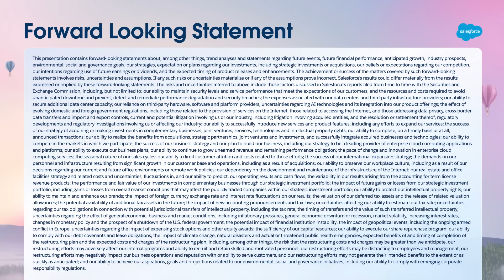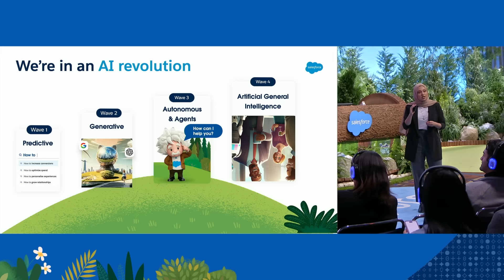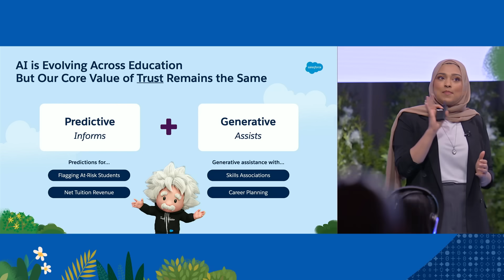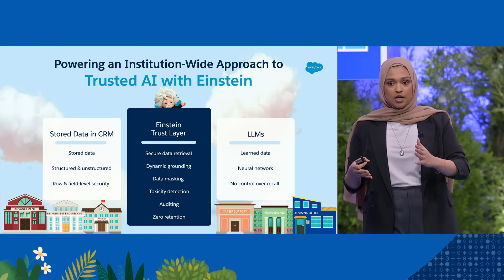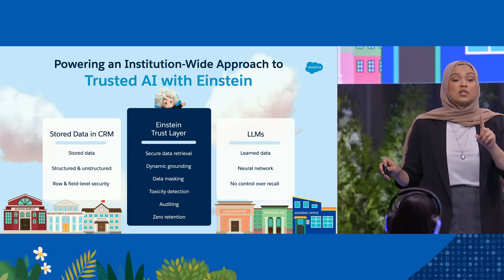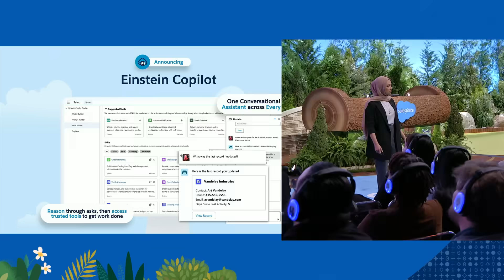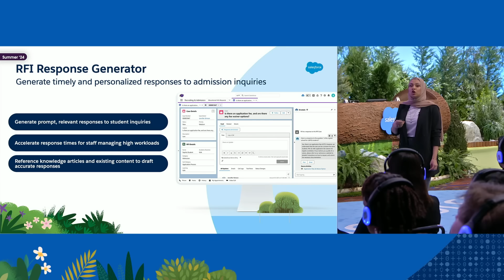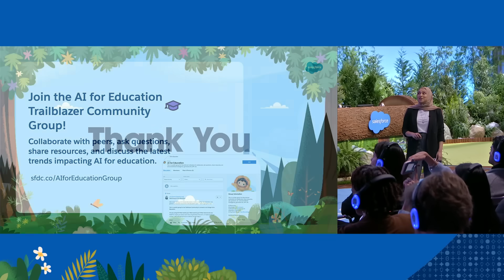Leveraging AI and Data Across the Entire Learner Experience - World Tour Chicago | Salesforce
Learn how institutions can use Education Cloud to deliver learner experiences using AI. Senior Product Manager Sadia Saifuddin outlines the latest innovations driving institutions forward.

Chapters:
0:00 Introduction to Education Cloud with Sadia Saifuddin
1:10 Data + AI + CRN + Trust Revolution
3:00 What does Artificial Intelligence mean for education?
6:20 AI and Education Cloud
7:12 Trusted AI with Einstein
11:42 Announcing Einstein Copilot for Education Cloud
12:50 Einstein GPT Skills Generator (Spring ‘24)
14:15 RFI Response Generator (Summer ‘24)
15:20 Intelligent Assessment Creator (Summer ‘24)
16:14 Mentor Comparison Summaries (Summer ‘24)
16:50 Closing

About Salesforce: Salesforce is the customer company, helping businesses of every size and industry put the customer at the center since 1999. Salesforce helps companies connect with customers in a whole new way with a foundation of trust, harnessing AI + Data + CRM with Salesforce Customer 360, its complete portfolio of products that unites every team around the customer on one integrated, low code platform. Guided by core values and driven by a global community of Trailblazers transforming careers, companies and communities, Salesforce is more than a business — it’s a platform for change.